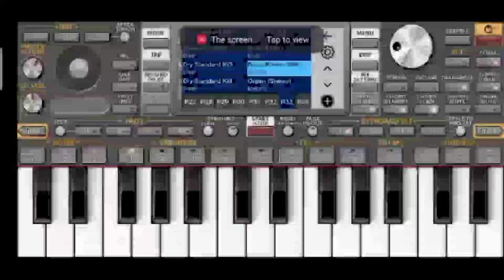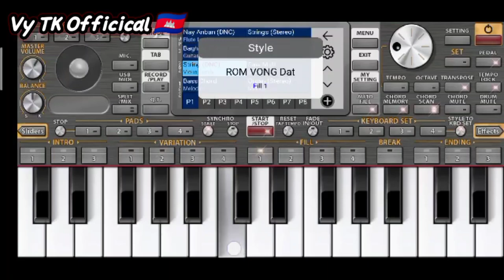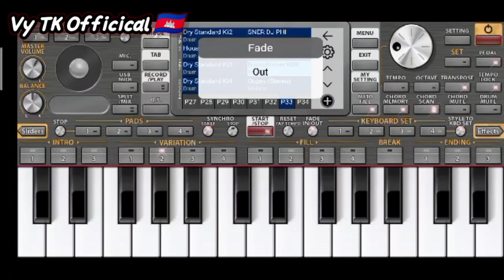ចុចអកកាដង់តាមទូរស័ព្ទ _how to play org 2021khmer style set